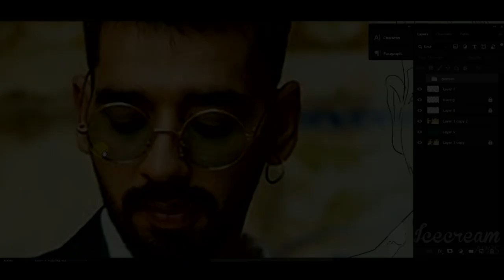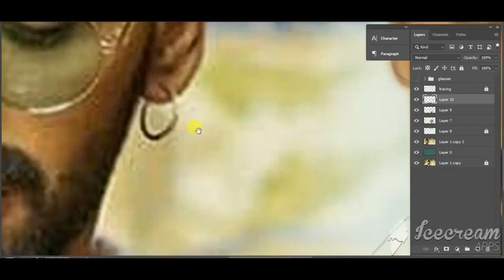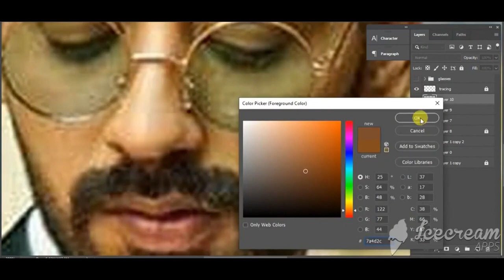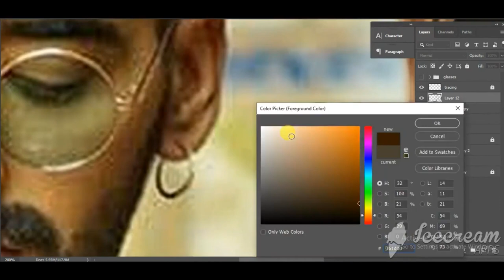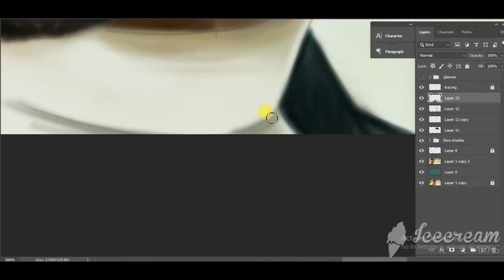Maninder Buttar's Time-Lapse Painting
Elapsed Time :- 11 hours
Editing Software :- In-Shot , (Elapsed time 7 hours)
Painting Software :- Adobe Photoshop cc
Drawing Tablet :- Wacom CTL-471 model